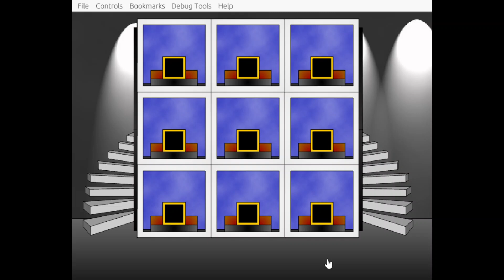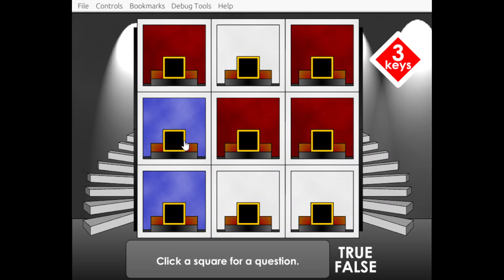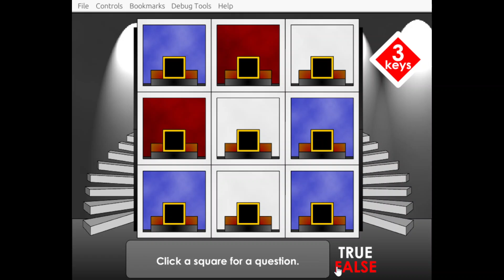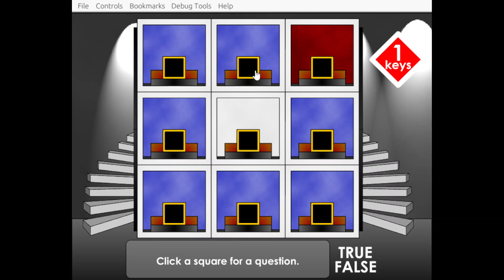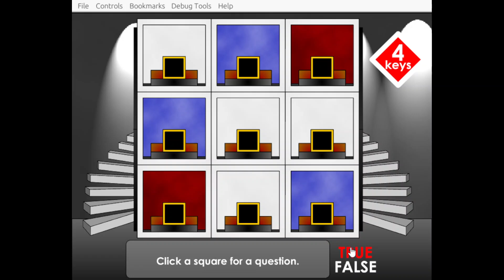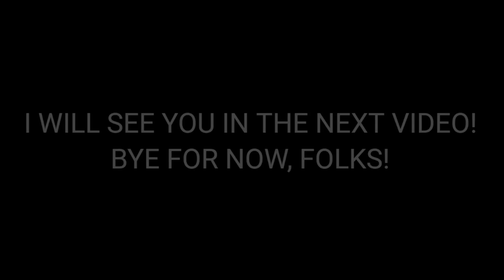Hollywood Squares: (7/18/2024)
Here's a gameplay of Hollywood Squares the flash game! Enjoy!

Threads: @thetpirfan2024